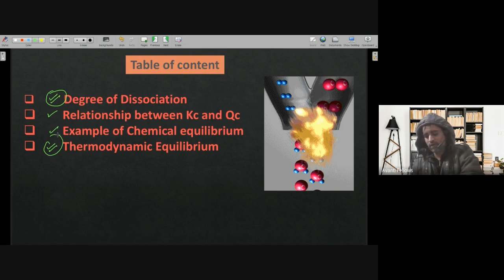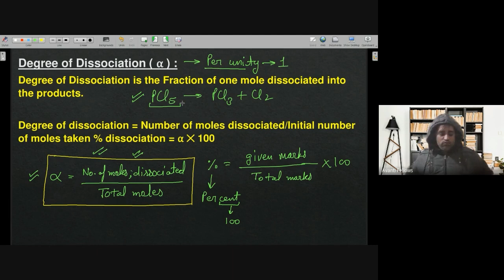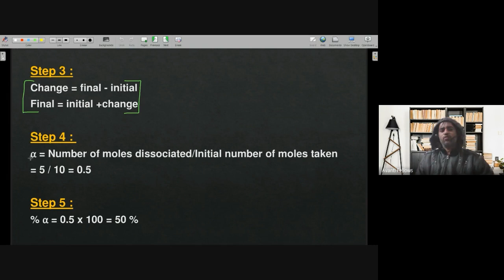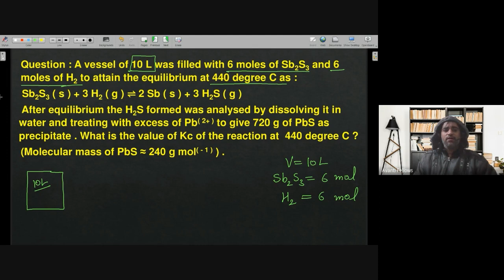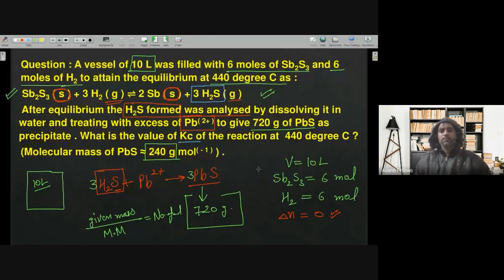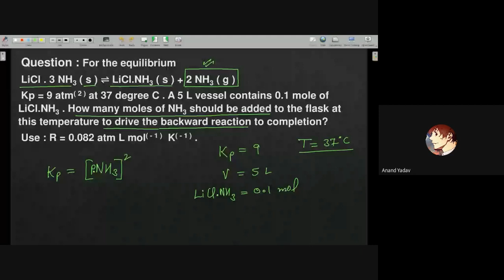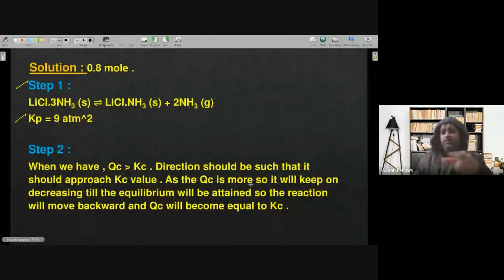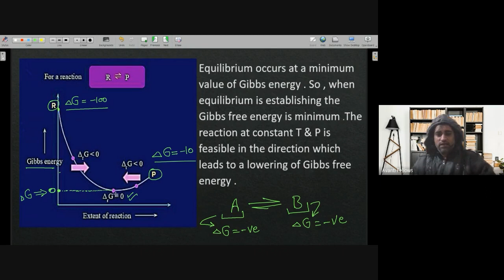Equilibrium - 4 - Degree of dissociation and Delta at Equilibrium | 11th Chemistry | 22nd Dec 2022